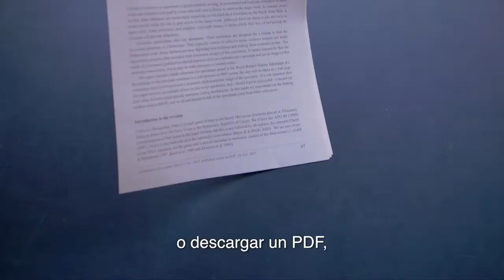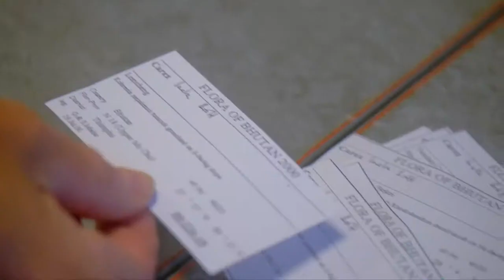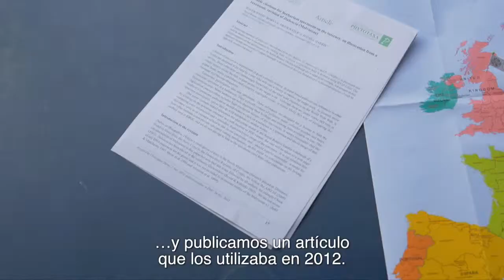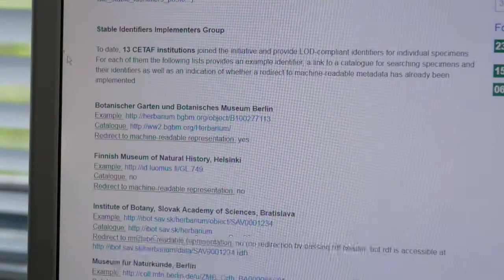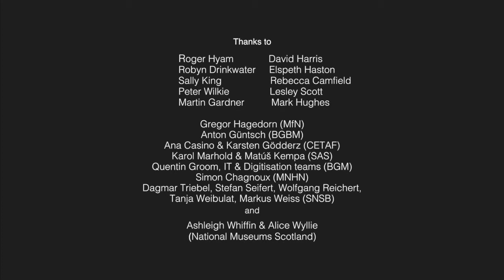Identificadores estables para colecciones de historia natural (SYNTHESYS, RBGE 2017)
Los identificadores únicos de CETAF tienen la capacidad de pinchar sobre un enlace y conseguir acceso a un ejemplar de historia natural. Es un sistema de direcciones único que se puede referir a ejemplares específicos de cualquier parte del mundo. Esos identificadores son simplemente enlaces URI (identificadores uniformes de recursos). Lo que hemos añadido – es el compromiso institucional para mantenerlos como identificadores estables. De modo que tenemos un vínculo único para cada ejemplar dentro de la colección, y la institución se compromete a mantener funcionando ese vínculo.
Presentado por Roger Hyam, Real Jardín Botánico de Edimburgo

Este video fue producido con apoyo del Proyecto SYNTHESYS (312253) financiado por la Acción de Infraestructuras de Investigación de la Unión Europea.
Producido por Wild Leaf Reels CIC.

Publicaciones:
Güntsch A, Hyam R, Hagedorn G, Chagnoux S, Röpert D, Casino A, Droege G, Glöckler F, Gödderz K, Groom Q, Hoffmann J, Holleman A, Kempa M, Koivula H, Marhold K, Nicolson N, Smith VS, Triebel D. (2017) 'Actionable, long-term stable and semantic web compatible identifiers for access to biological collection objects.'

Hyam, R., Drinkwater R. E. & Harris, D. J. (2012): Stable citations for herbarium specimens on the internet: an illustration from a taxonomic revision of Duboscia (Malvaceae). Phytotaxa 73: 17–30